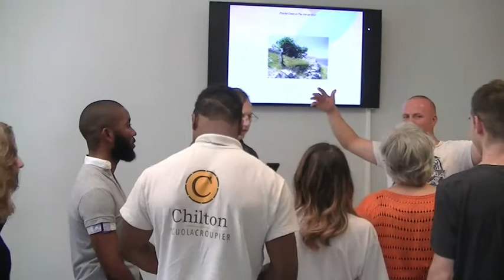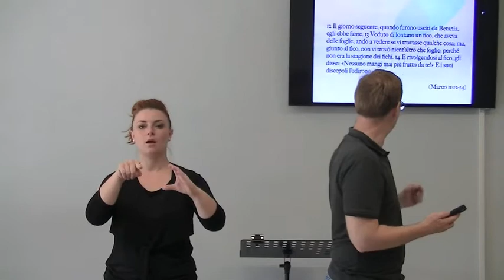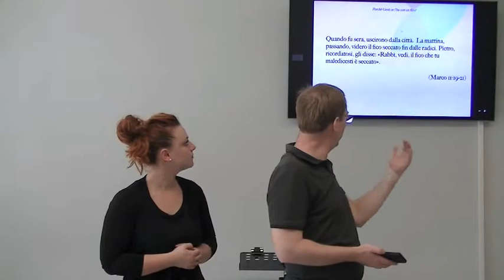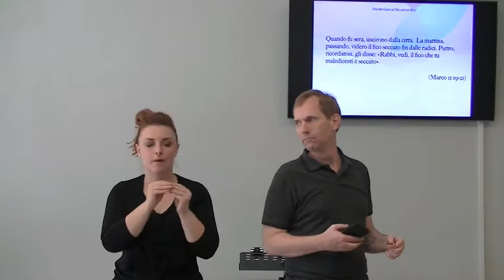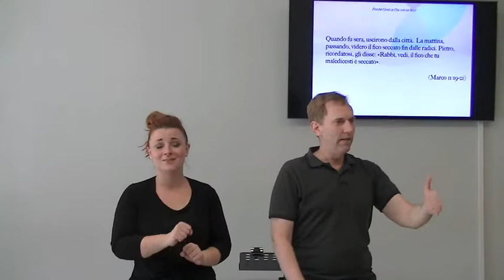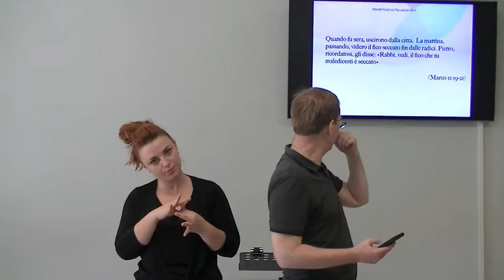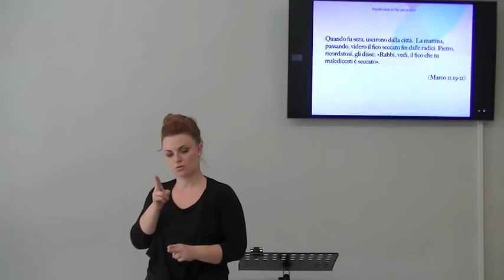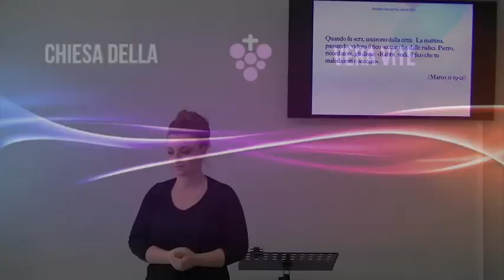La forza di Gesù per portare frutto (CON TRADUZIONE LIS PER I SORDI)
Portare frutto ha a che fare con la potenza di Gesù, non con le nostre capacità, le nostre abilità o i nostri doni.

Michele Carlson ci spiega perché Gesù ce l'abbia tanto con un fico in Marco 11, usandolo come illustrazione per mostrare che dobbiamo accettare il cambiamento delle nostre vite se vogliamo portare frutto.
"Così Gesù entrò a Gerusalemme nel tempio; e dopo aver osservato ogni cosa intorno, essendo già l’ora tarda, uscì per andare a Betania con i dodici.  Il giorno seguente, quando furono usciti da Betania, egli ebbe fame.  Veduto di lontano un fico, che aveva delle foglie, andò a vedere se vi trovasse qualche cosa; ma, giunto al fico, non vi trovò nient’altro che foglie; perché non era la stagione dei fichi.  E rivolgendosi al fico, gli disse: «Nessuno mangi mai più frutto da te!» E i suoi discepoli l’udirono.  Vennero a Gerusalemme e Gesù, entrato nel tempio, si mise a scacciare coloro che vendevano e compravano nel tempio; rovesciò le tavole dei cambiavalute e le sedie dei venditori di colombi;  e non permetteva a nessuno di portare oggetti attraverso il tempio.  E insegnava, dicendo loro: «Non è scritto: “La mia casa sarà chiamata casa di preghiera per tutte le genti”? Ma voi ne avete fatto un covo di ladri».  I capi dei sacerdoti e gli scribi udirono queste cose e cercavano il modo di farlo morire. Infatti avevano paura di lui, perché tutta la folla era piena d’ammirazione per il suo insegnamento.  Quando fu sera, uscirono dalla città. La mattina, passando, videro il fico seccato fin dalle radici. Pietro, ricordatosi, gli disse: «Rabbì, vedi, il fico che tu maledicesti è seccato».  Gesù rispose e disse loro: «Abbiate fede in Dio!»" (Marco 11:11-22)

"Gesù rispose loro: «Io vi dico in verità: se aveste fede e non dubitaste, non soltanto fareste quello che è stato fatto al fico; ma se anche diceste a questo monte: “Togliti di là e gettati nel mare”, sarebbe fatto.»" (Matteo 21:21)